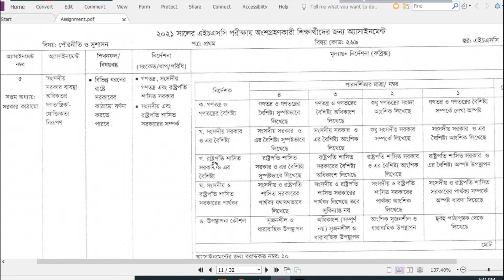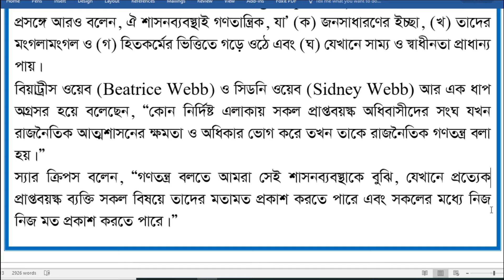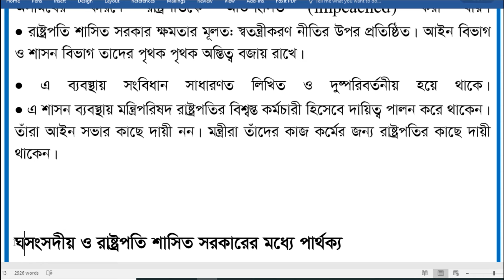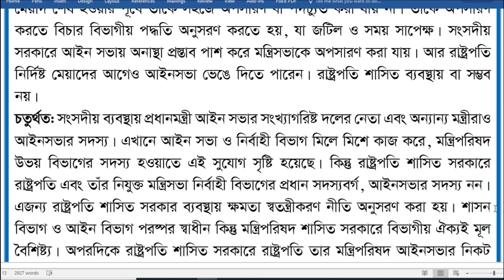HSC 7th week assignment 2021 civics | HSC Assignment 2021 Civics Answer | পৌরনীতি ও সুশাসন ১ম পত্র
HSC assignment 2021 7th week civics | HSC Assignment 2021 Civics Answer | পৌরনীতি ও সুশাসন ১ম পত্র | @BDCAM